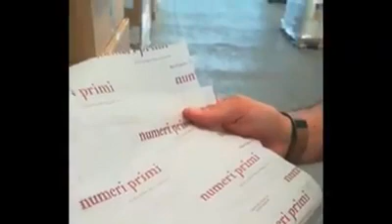Conosciamo le imprese di Acquaviva. Davide Carlucci incontra la D & L